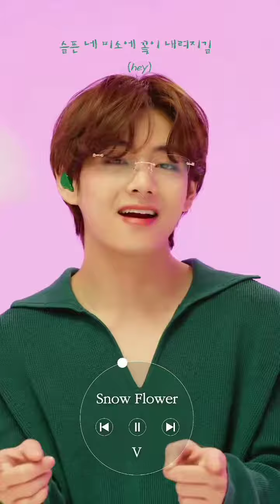TAEHYUNG SNOW FLOWER for ARMY